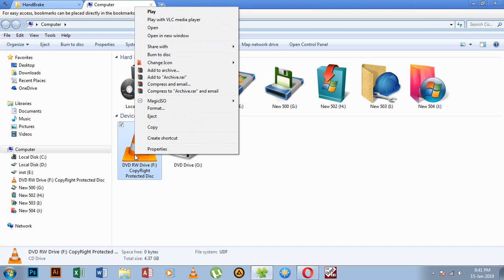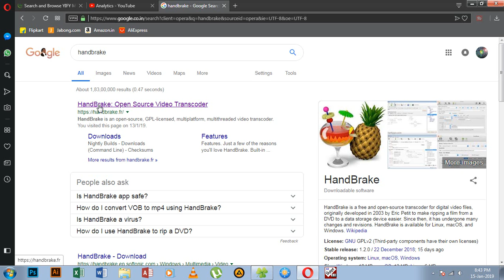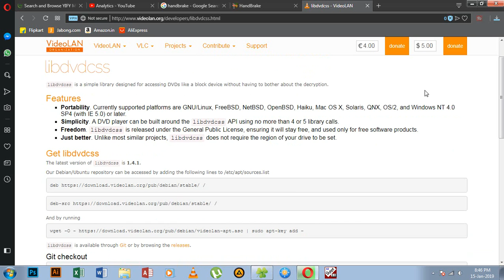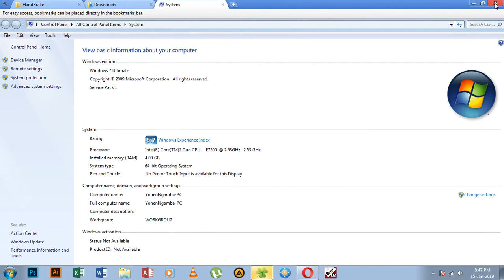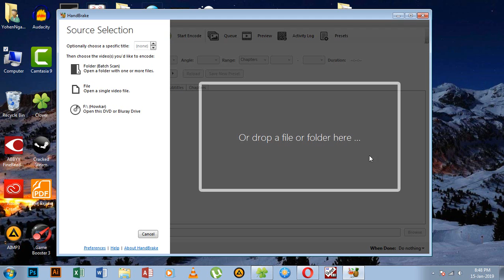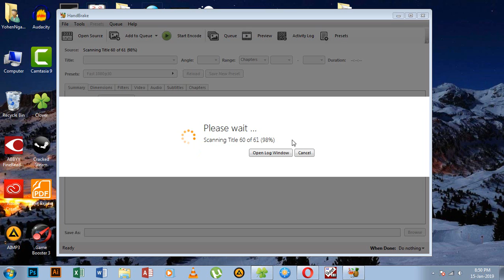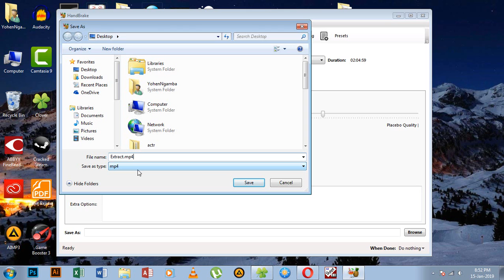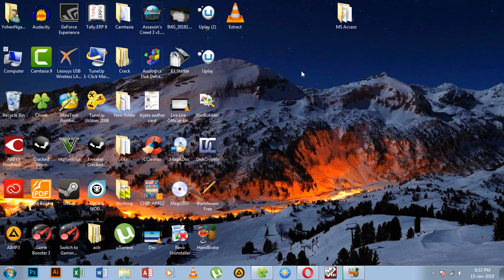DVD Copyrighted protection Removing Technique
Please use the following softwares for removing the DVD Copyrighted Protection
1. Handbrake - Open source video transcoder
2. libdvdcss-2.dll (download from Videolan.org website)